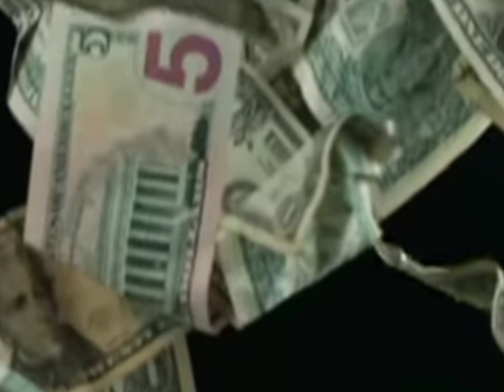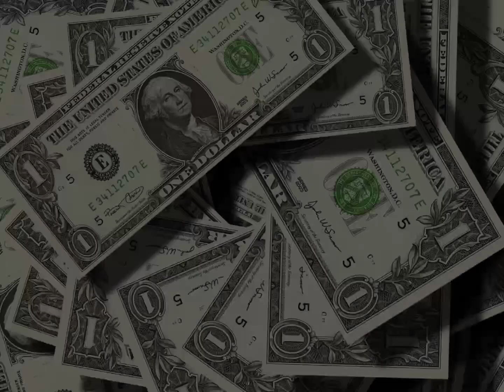Strange Country with no dogs - Talk to Dead bodies on Fone - Amazing Facts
In this video I will tell you about some Interesting Facts about Dead Bodies and strange Country.